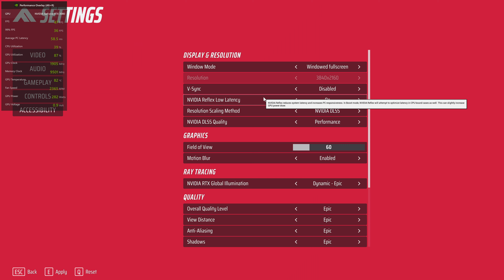The Finals Closed Beta 4K Ultra Ray Tracing ON - PC RTX 3080 Gameplay & FPS Performance Test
Timestamps
Settings overview 00:00
DLSS Quality Mode Gameplay 02:00
DLSS Balanced Mode Gameplay 07:32
DLSS Performance Mode Gameplay 12:20
DLSS Ultra Performance Mode Gameplay 18:05
DLSS OFF - Training Arena Gameplay 27:24
DLSS OFF - Monaco Map Gameplay 31:36
DLSS Performance Mode Gameplay 32:00

Many thanks to Nvidia for access code!

PC Gameplay captured in 4K Ultra on following rig:
AMD Ryzen 9 3900X
MSI MPG X570 GAMING EDGE WIFI
G.SKILL 32GB (4x8GB) 3200MHz CL16 Ripjaws V Black